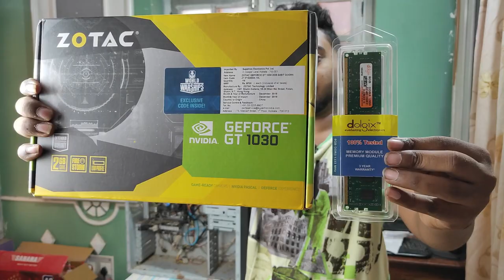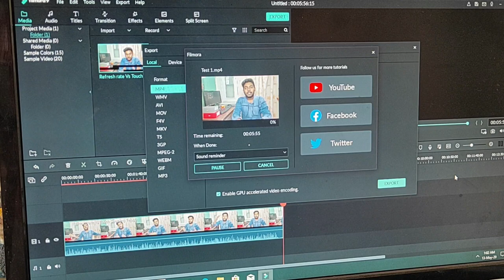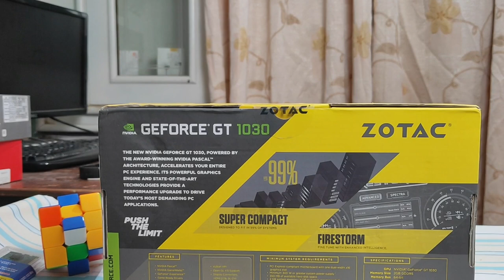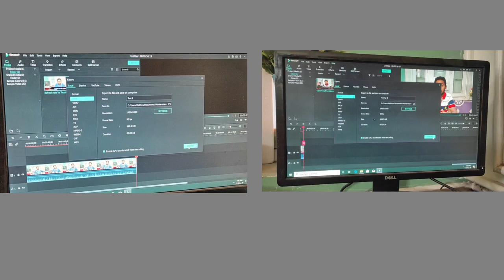UPGRADING!! My 5 Years Old PC To Budget Gaming 🎮 Beast At Just ₹__ ? 😱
FINALLY Upgrading Old PC To Gaming PC In Less Cost! Here How It Is!

I Am Upgrading My Old 5 Years Pc To Budget Gaming Beast By Using Some Components | Telugu

Topics Included:
1.
2.
3.
4.

Components I Used (Buy From Here It Will Help Our Channel)

1. NVIDIA GeForce GTX 1030

2. 8GB RAM (DDR 3) 1333MZ

3. SSD 128 GB